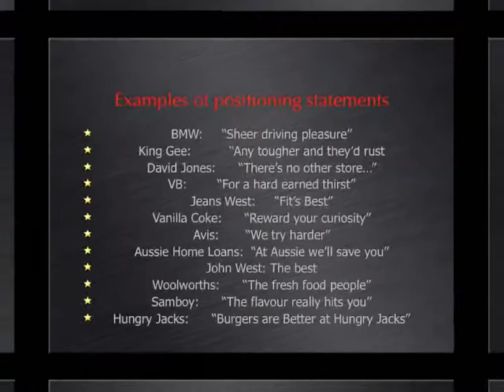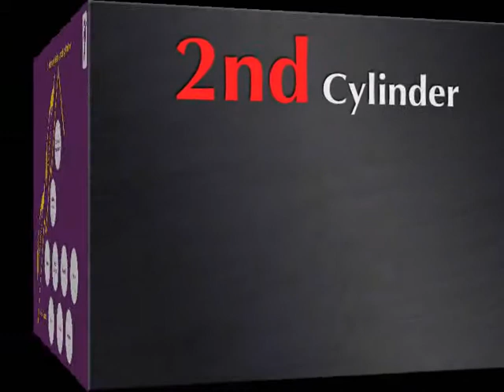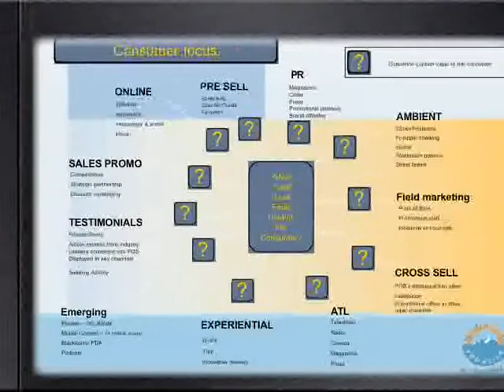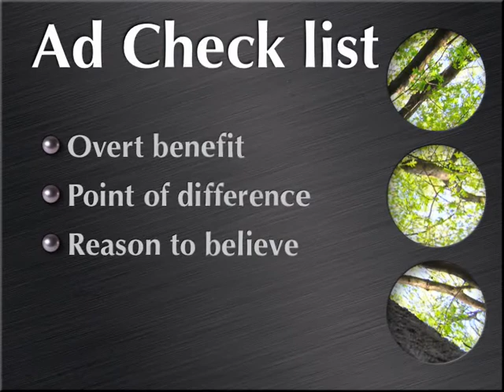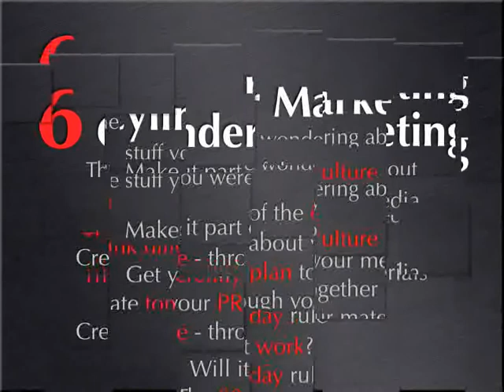6 cylinder marketing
Blue Moon Creative